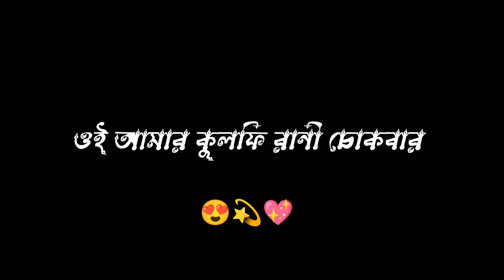kulfi rani chocobar purulia song💞 black screen status😍lyrics video🥀kundan Kumar purulia song#viral